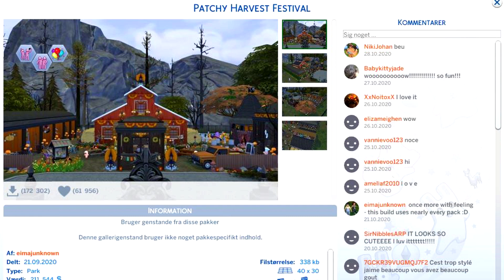HALLOWEEN MED MINE SIMMERE! (Jerome + Akela?) | Sims 4 dansk | Halloween 2020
I DAG ER DET HALLOWEEN!